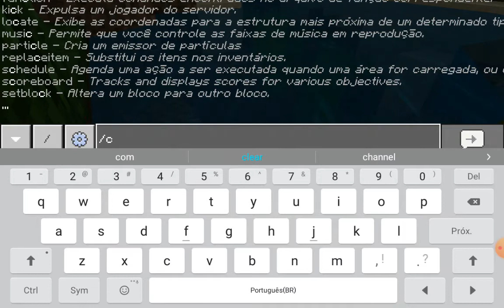Tutorial de como virar um mob no minecraft ( parte 1 )